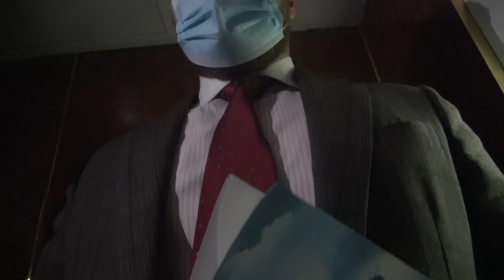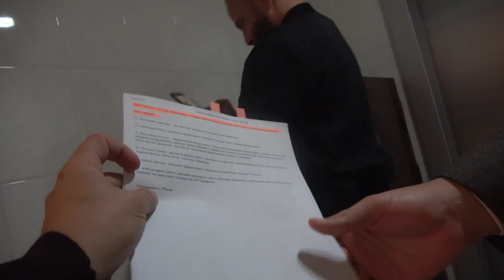Министр убегает с заседания комитета в панике!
Що робити, коли тебе відверто спіймали на брехні - ганебно тікати!
Міністр інфраструктури Криклій.  Дана особа,  звісно, є "найкращим" міністром за існування всієї історії незалежності України. Що він робить   для вирішення проблем свого відомства?  Ховається від камери, потопає в хабарях, уникає відповідальності.